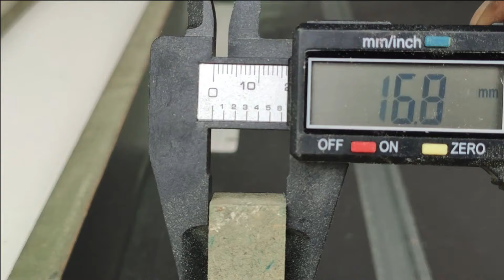How to Make DIY Table Saw - Build Simple and Easy Table Saw Workstation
Hello My Friend , Today I will show you guys how I builded this mobile workbench with the build in table saw. Past couple months I been working without a workbench and its a struggle. Today I decided to build a workbench / workstation with the build in table saw so I can easily cut big plywoods and lumbers.
The table saw I use here is a Stanley STST1825 table saw
in using the Stanley STST1825 table saw I encountered several obstacles including:
1.Cutting capacity that is not large enough
2.Fence imprecise and not good in locking position
3. Non-standard sliding track size
4.and there are several other things that I feel are not good before I make improvements to my table saw

In this table saw workstation project, the materials I use are:
1. Pine Wood Size 10cmx10cm with a length of 3 meters as many as 9 sticks
2. two pieces of 18mm HMR board
3.Screws, Nails, Glue, etc

Thanks Before